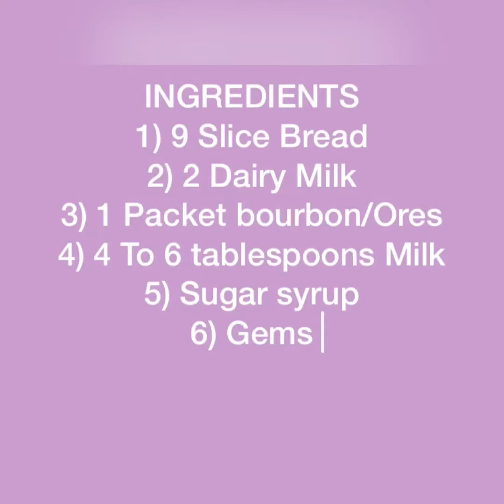10 Minute Bread cake with bornbon biscuits| How to make Bread cake recipe without oven